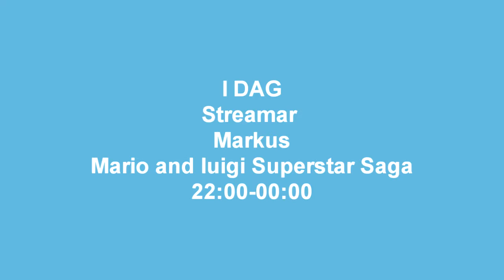Stream Idag!!! Ändrat Start 21:00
STREAM idag!

 LOL glömde ändra namnet i videon, Blir att jag streamar Mario 64 om det ej funkar så blir det Mario and luigi superstar Saga!